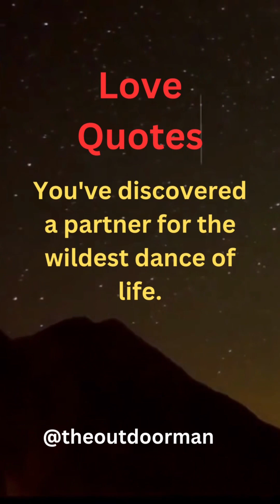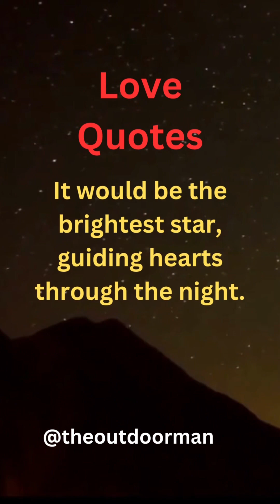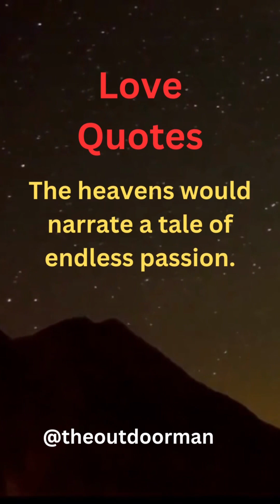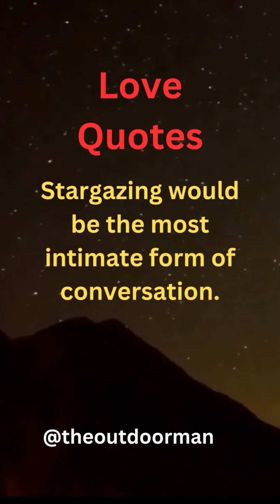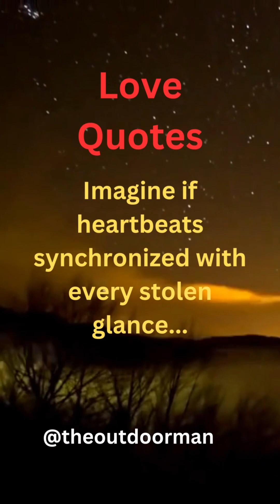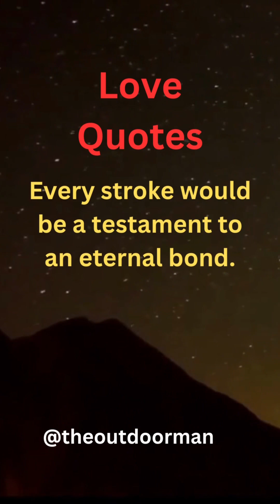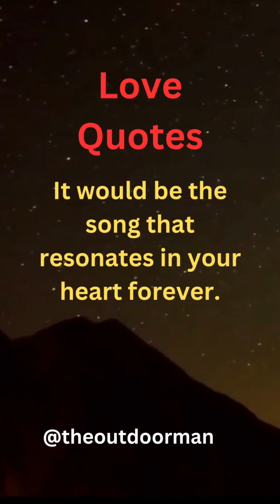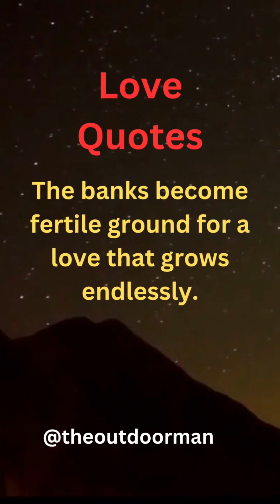Love Quotes and Calming Music